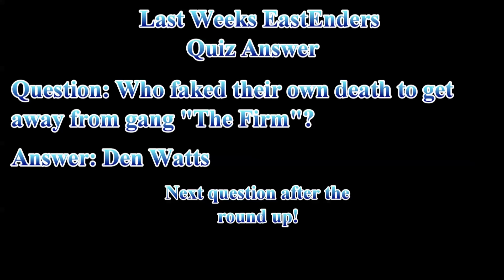EastEnders Omnibus February 2016 Rap Round Up #153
EastEnders Rap Round Up #153 February 2016 based on EastEnders omnibus 22/01/16. Following on from EastEnders 1st February 2016, EastEnders 2nd February 2016 along with EastEnders 4th February 2016 and EastEnders 5th February 2016. hope you enjoy people! Can you please share this EastEnders video on FaceBook, Twitter and YouTube!